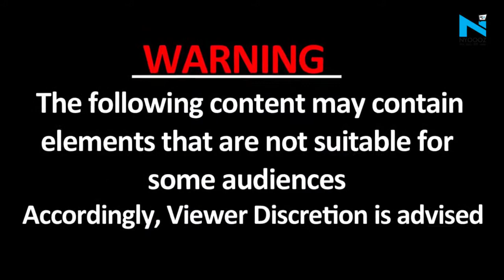Punjab: International Kabaddi प्लेयर Sandeep Nangal की हत्या, टूर्नामेंट में किया गोलियां से छलनी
पंजाब के जालंधर जिले में अंतर्राष्ट्रीय कबड्डी खिलाड़ी संदीप नांगल की सरेआम हत्या कर दी गई। कुछ अज्ञात हमलावरों ने कबड्डी खिलाड़ी संदीप नांगल की गोली मारकर हत्या कर दी. पुलिस ने यह जानकारी दी. यह घटना उस समय हुई जब शाहकोट के मल्लियां कलां गांव में कबड्डी टूर्नामेंट चल रही था.